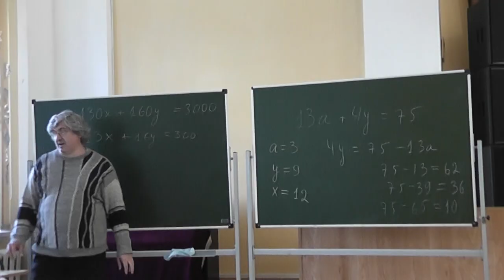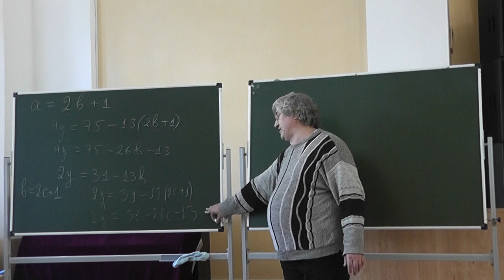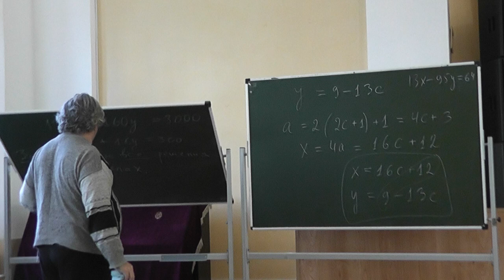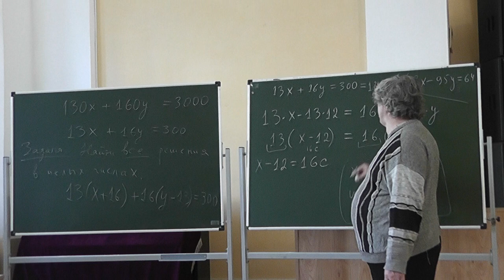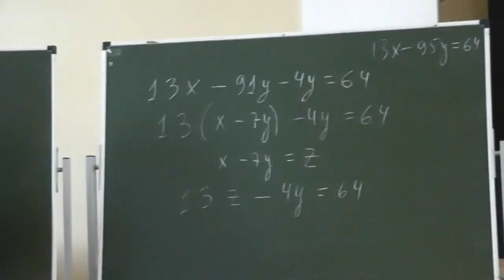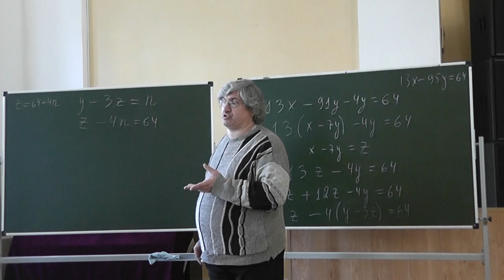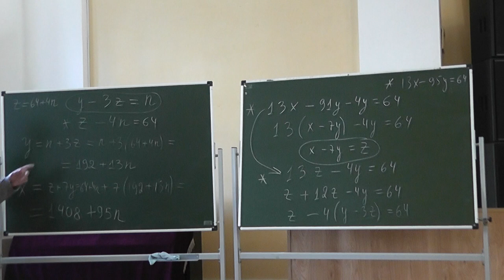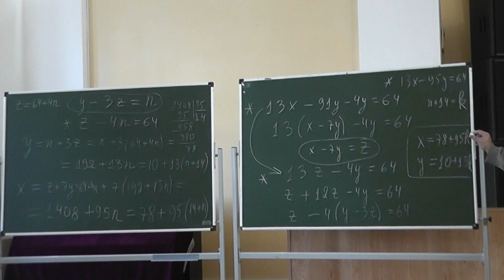42 Алгоритм Евклида и уравнения первой степени